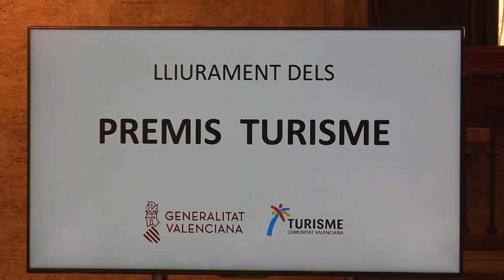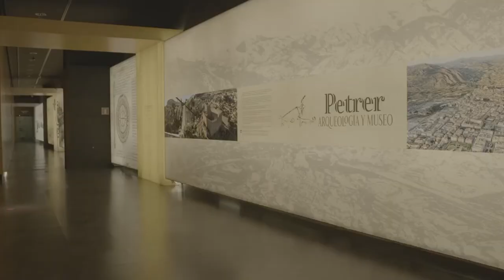Los Premios al Turismo de la Generalitat Valenciana reconocen la accesibilidad del MARQ